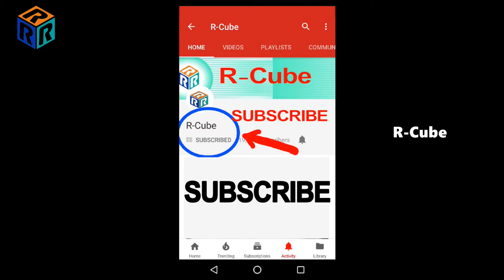వెంట్రుకపై నిలబడిన రాయి | GOLDEN ROCK Kyaiktiyo Pagoda Facts | Rajak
Unknown Facts About GOLDEN ROCK [Telugu] | by Rajak Shaik's

The Golden Rock (Kyaik-htiyo or Kyaiktiyo), perched atop a cliff near Yangon, is one of the most sacred sites in Burma. The great boulder precariously balances on the edge of a cliff and is topped by a small stupa. An endless stream of pilgrims come to admire the sight and add squares of gold leaf to its surface.

Myth and Mystery
With its great weight balanced so precariously on the cliff edge, the Golden Rock is a truly extraordinary natural feature. It is little wonder it is regarded with such sacred awe. According to legend, it is kept in place by a single hair of the Buddha.

The main legend of the Golden Rock begins with a hermit bringing a hair of the Buddha to his king. The hermit instructed that his gift be enshrined under a rock shaped like the hermit’s head. (The name Kyaik-htiyo means “Pagoda on a Hermit’s Head.”)

Fortunately the king was the son of a zagwi (a hermit reborn as a powerful, magical being) and a naga (sea dragon) so he was able to find and retrieve the rock from the bottom of the ocean.

The king built a ship to carry the rock to the mountain. After the rock was in place, balanced on the hair of the Buddha, the boat turned to stone. A stone that looks a bit like a ship is enshrined in the complex.

Another legend explains that the rock actually hovers in the air above the cliff. Originally there was enough room between for a chicken to walk under it, then it sunk a bit and only a partridge could walk through, and finally only a sparrow could walk through. Today it still hovers, but the space is so narrow that it can’t be seen.

వెంట్రుకపై నిలబడిన రాయి | GOLDEN ROCK Kyaiktiyo Pagoda  Facts

More Motivational Videos ,Love Tips , Freedom Fighters , Indian Army Weapons , Startups , Life Changing Videos's